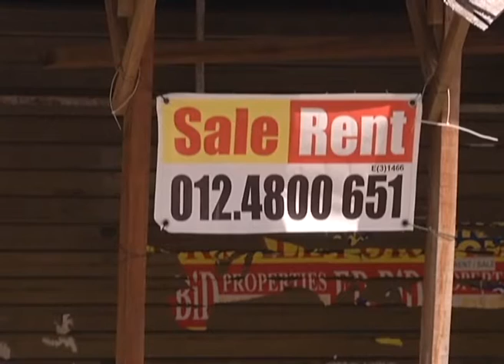Isu Taman Manggis: Perbezaan Hampir RM700 Sekaki Persegi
Tindakan Kerajaan Negeri menjual tanah di Taman Manggis di Jalan Zainal Abidin pada harga sangat rendah kepada Kuala Lumpur International Dental Centre (KLIDC) dipersoal Gerakan Pulau Pinang.

Dakwa Setiausaha Gerakan Negeri Oh Tong Keong, pada 2010, Phang Li Koon, pemilik asal banglo yang dibeli Ketua Menteri Pulau Pinang, Lim Guan Eng, ada membeli sebuah bangunan terbiar, 100 meter dari tanah Taman Manggis pada harga RM910 sekaki persegi

Tetapi mengapa tanah di Taman Manggis dijual begitu rendah hanya RM232 sekaki persegi setahun kemudian?